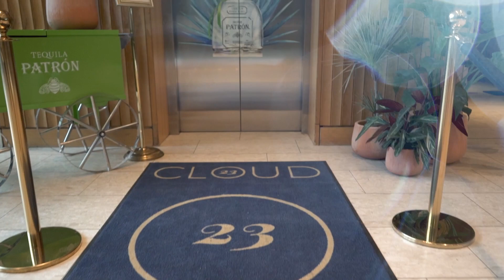NWRCA 2022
The Northwest Regional Construction Awards 2022 at The Hilton Hotel Deansgate, Manchester.